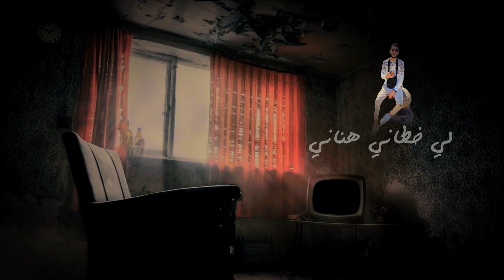Hassan Ziani | حيات القضية - Hyat L9adiya ( Official Lycris Videos )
• Paroles : Hassan Ziani
• Montage And Idée : Hassan Ziani
• Mix And Mastering : Nizar Boulanouar